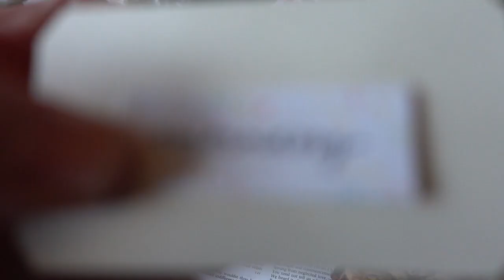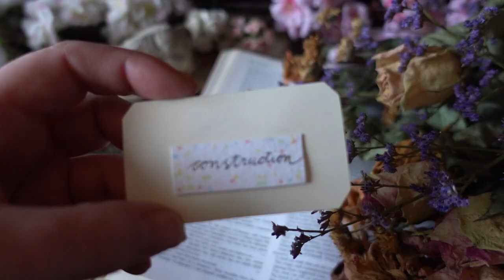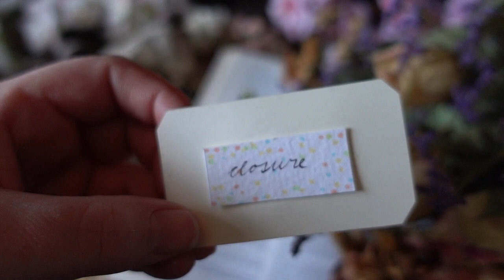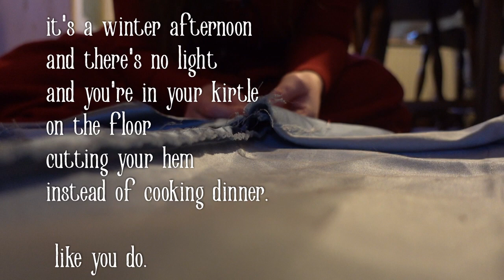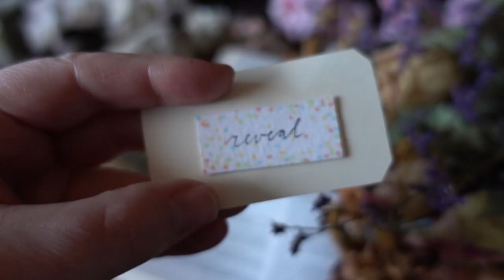My Pre-Raphaelite dream, or: how to make a Victorian Ophelia Cosplay, part two [CC]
I challenged myself to realise my Pre-Raphaelite dream and become a Victorian, Cosplaying Ophelia.

I love the work of JW Waterhouse, and I think many Pre-Raphaelite paintings are amazing and dreamy and beautiful. It’s also quite interesting to look at the how Victorians shaped their medieval historybounding fantasies. The dress in the painting I chose has Ophelia wearing a a red underdress and a blue overdress, with a border of golden lions at the hem, big open sleeves and gold embroidery at the neckline. This is part two, in which I make my own version of that delicious blue silk overdress, in your favourite sewing-asmr style!

- I looked around for inspiration on reproducing this painting on this
-I took inspiration for sleeves from the online version of the Medieval Tailor’s Assistant

Chapters to this video:
00:00 1. design
01:32 2. pattern
04:35 3. cutting & basting
08:30 4. embroidery
16:47 5. construction
18:26 6. closure
23:28 7. hem & sleeves
28:25 8. reveal (part two)